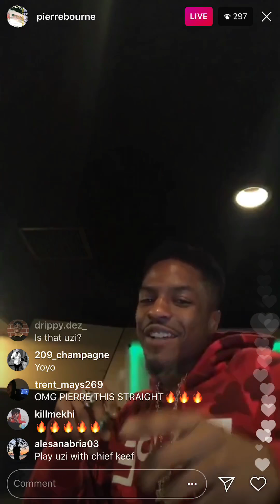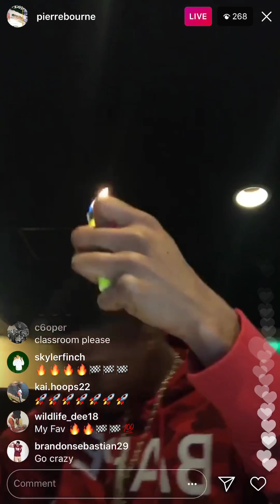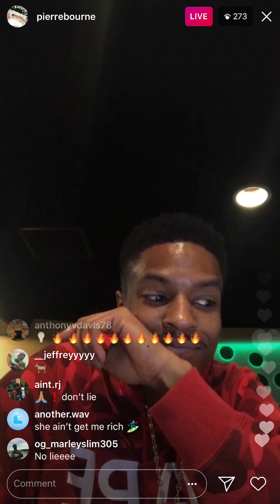Pierre Bourne Marie Curie (full song)